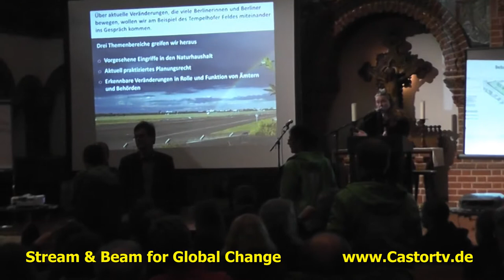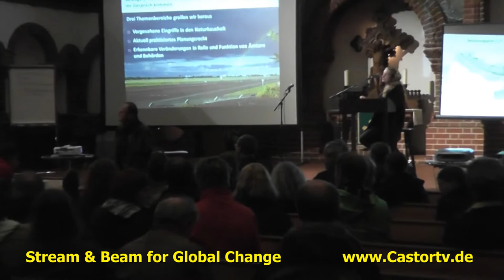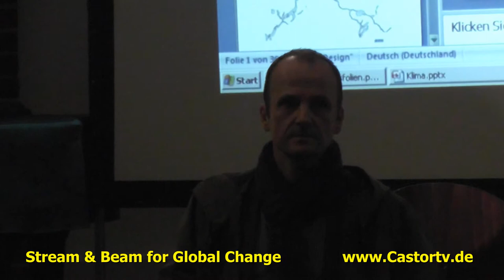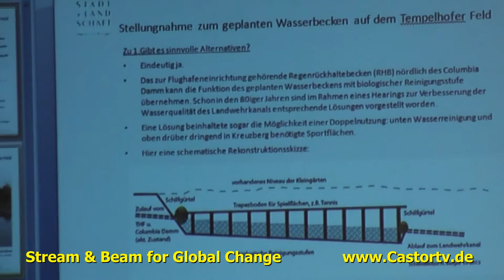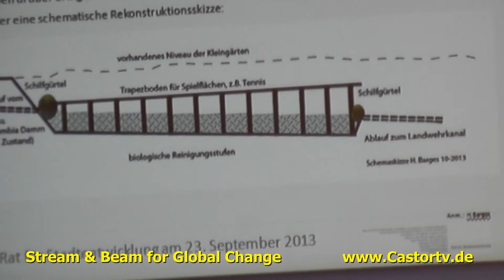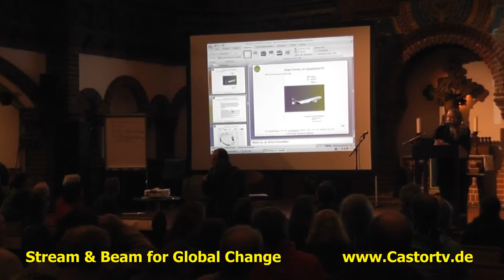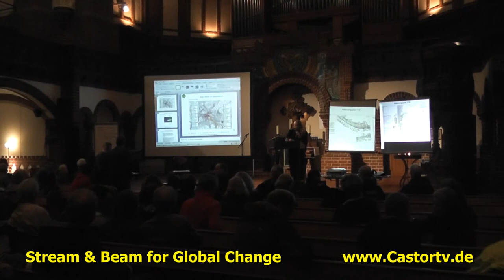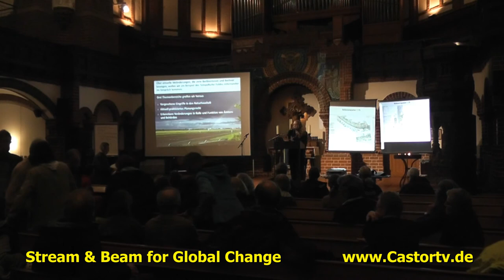Hearing Tempelhofer Feld 17102013 Part 008